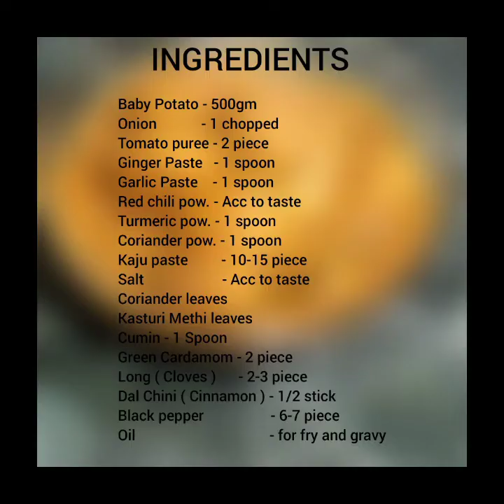Dum Aloo recipe I Simple vegetarian Food Dum Aloo I Dum Aloo Veg Curry recipe by Zohra Kitchen I Dum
Zohra Kitchen : The Taste of Indian Zaika
                                                              Dum Aloo

Aloor Dum (Bengali: আলুর দম, Hindi: दम आलू) is a potato based dish. Dum Aloo is a one of the Classic Indian dishes served in a special meals like wedding festival or celebrations. There are different ways a Dum Aloo made.The potatoes, usually smaller ones, are first deep fried, then cooked slowly at low flame in a gravy with spices. Dum Aloo is a popular recipe cooked throughout Indian subcontinent. The Dum Aloo shared here made with basic ingredients with simplest way.

Ingredients :
1. Baby Potato   : 500 Gms( Boiled).
2. Onion    : 1 Chpped.
3. Tomato Puree  : 2 Piece Tomato.
4. Ginger Paste  : 1 Tea Spoon.
5. Garlic Paste   : 1 Tea Spoon.
6. Kaju Paste(Cashew) : 10-15 Piece.
7. Red Chilli Pow  : Acc to Taste.
8. Turmeric Pow  : 1 Tea Spoon Small.
9. Coriander Pow  : 1 Tea Spoon
10. Salt    : Acc to Taste.
11. Coriander Leaves
12. Kasturi Methi Leaves
13. Cumin Whole  : 1 Tea Spoon.
14. Green Cardmom  : 2 Piece.
15. Long (Cloves)  : 2-3 Piece.
16.  Dalchini (Cinnamon) : ½ Stick
17.  Black Pepper  : 6-7 Piece.
18. Oil for fry & Garvey

# दमआलूईजीग्रेवीकेसाथजिसेरोजानाभीबनासकें
# DumAlooVegeterianRecipe
# StepbyStepDumAloorecipe
# DumAloorecipebyZohraKitchen
# HowtoMakeDumAloorecipeinindianstyle